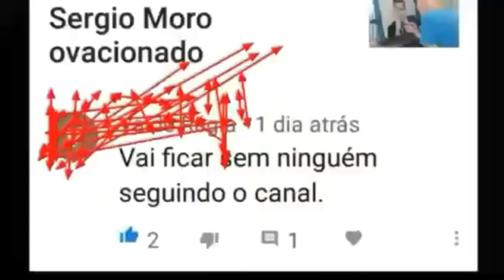Perdas & danos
pra perder inscritos